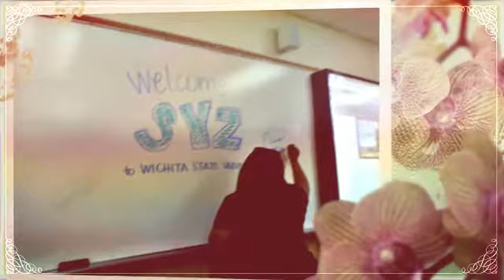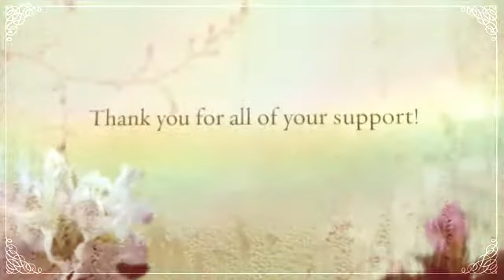ONE YEAR ANNIVERSARY | Sigma Psi Zeta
Happy One Year Anniversary to the Alpha Theta Charter of Sigma Psi Zeta Sorority, Inc.